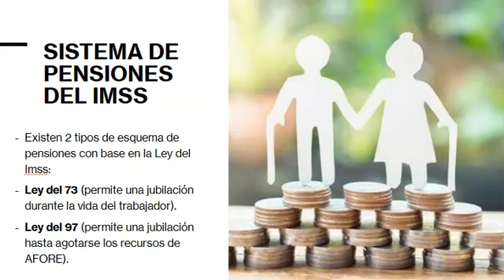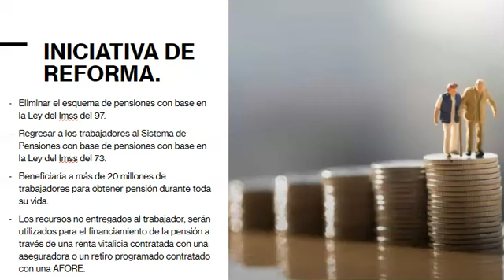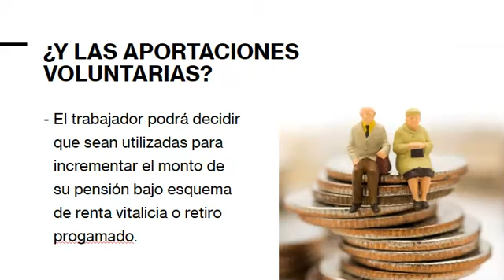¿Desaparecerán las pensiones del régimen 97 de la Ley del IMSS?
De aprobarse esta iniciativa, más de 20 millones de trabajadores en todo el territorio mexicano migrarán a la Ley del Imss del 73, para obtener una jubilación vitalicia.